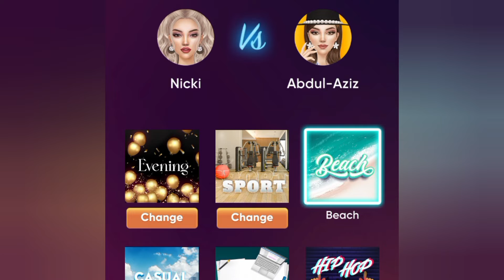💋Fashion Stylist - Beach Theme Duel